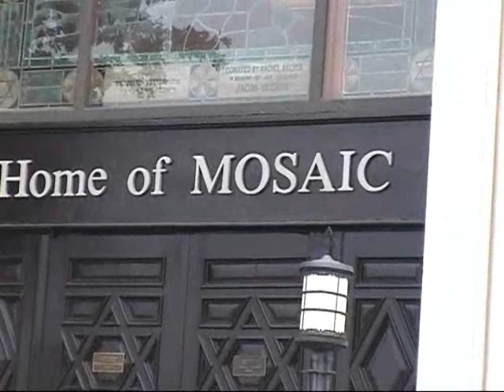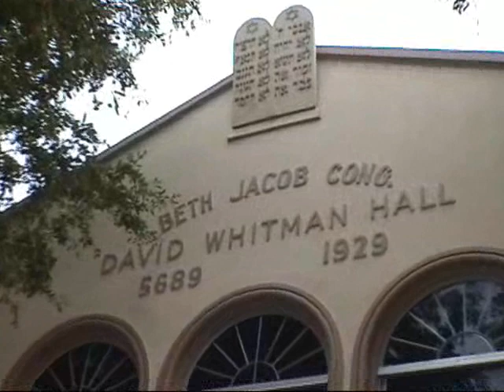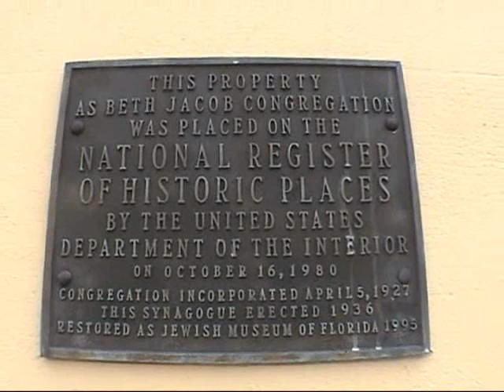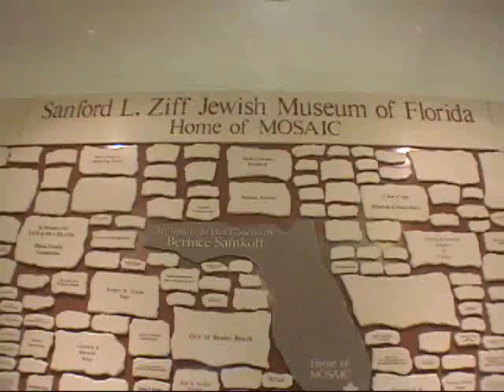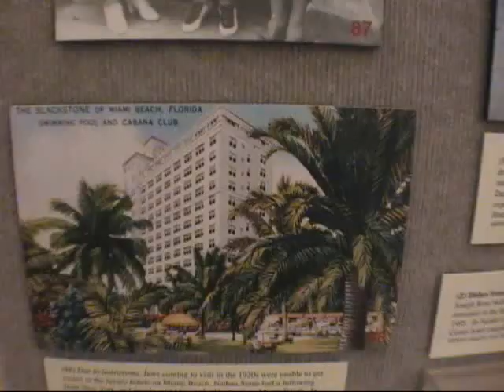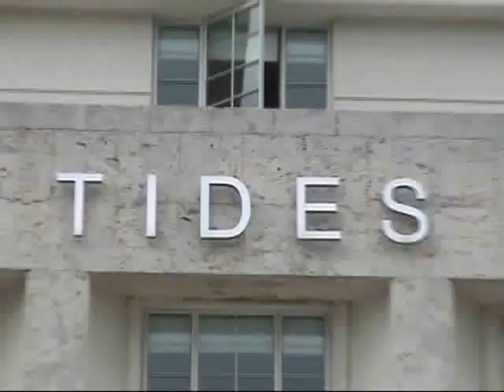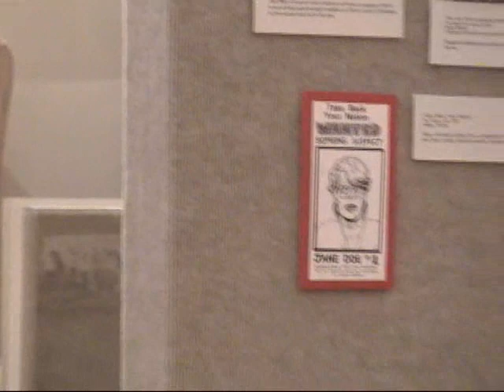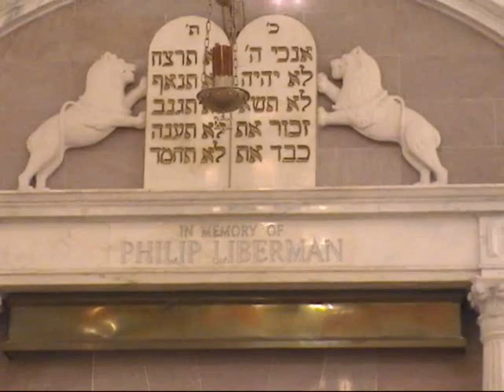The Jews and Miami Beach: A History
The history of Miami Beach, Florida, as told by Jewish Museum Docent Gertrude R. Miller.